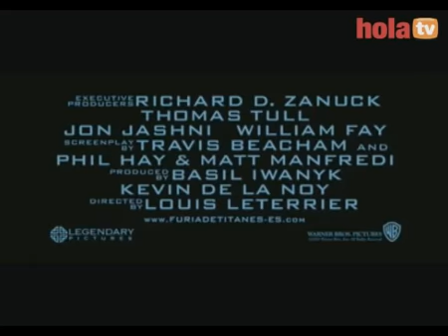Furia de Titanes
Adaptación libre de la leyenda mitológica de Perseo, hijo de Zeus, padre de los dioses griegos. Perseo y su madre, Dánae, son encerrados en un cofre por Acrisio, su abuelo, y arrojados al mar. Arrastrados por la corriente llegan a la isla de Sérifos, donde Perseo alcanza la madurez. Allí tendrá conocimiento de la misión de su vida y emprenderá un viaje alucinante, en el que tendrá que ir superando duras pruebas... Remake del clásico de Desmond Davis de 1981.